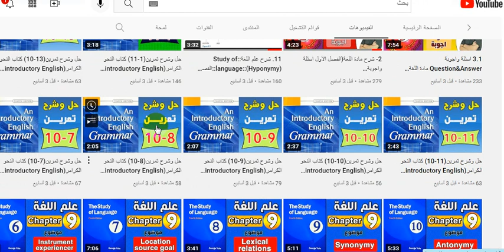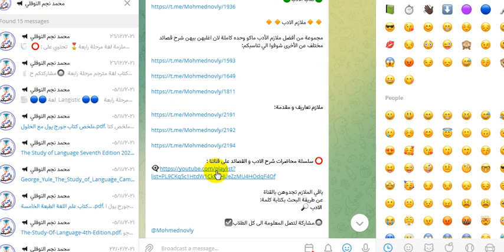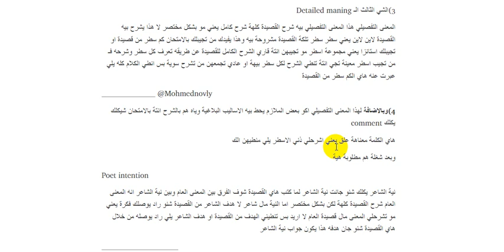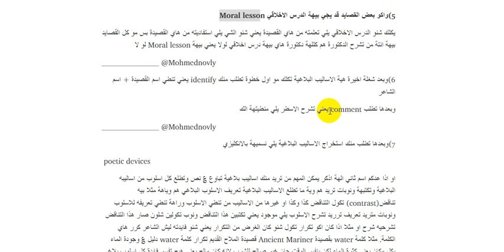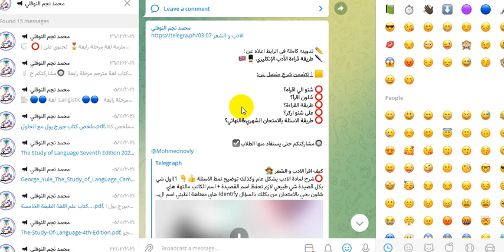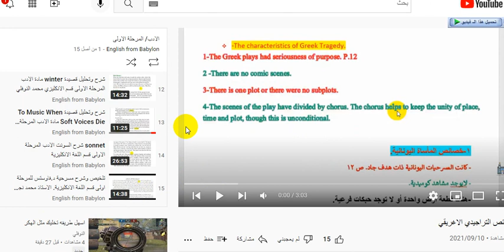كيف تقرأ مادة (الادب) || مرحلة الاولى || قسم اللغة الانكليزية؟ محمد نجم النوفلي